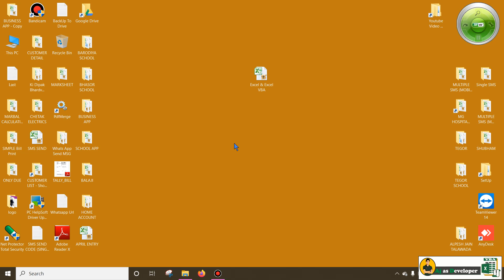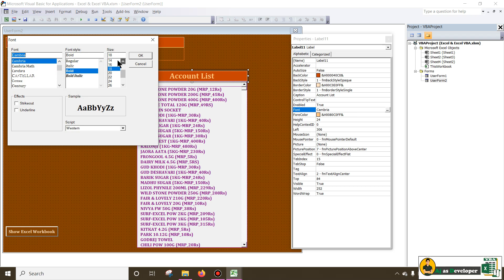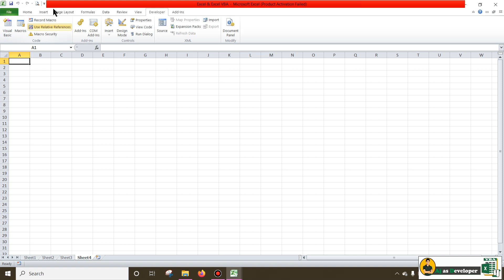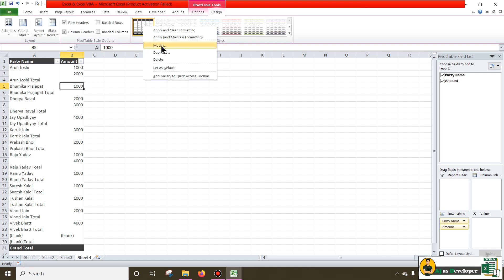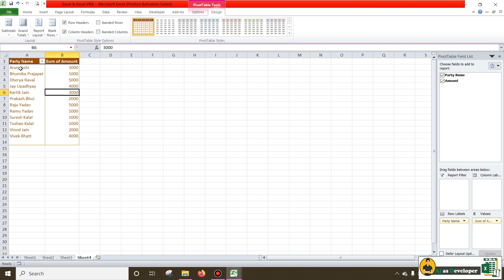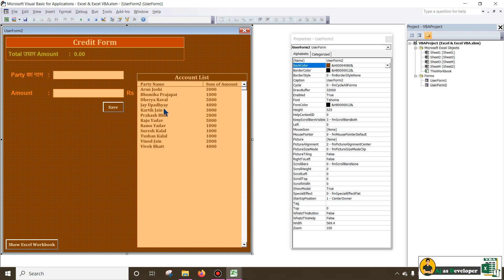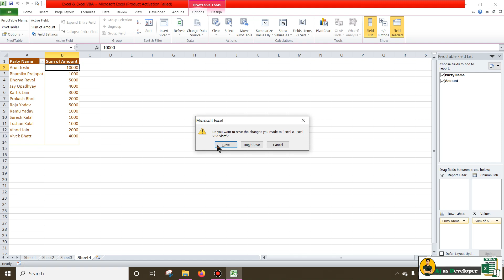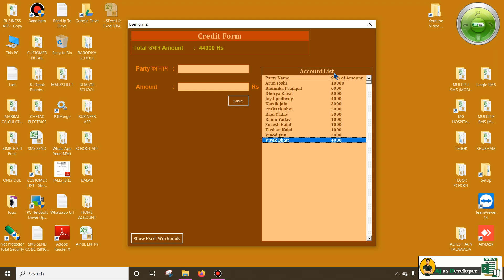How to Add Account List in Excel User form